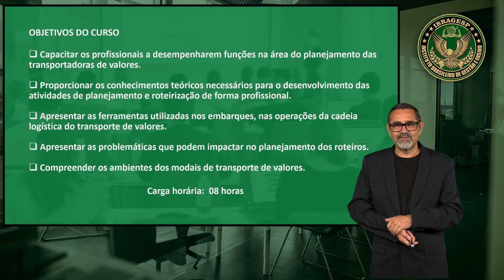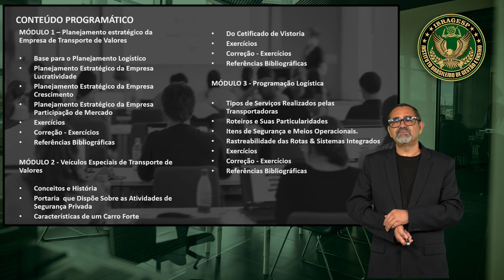Cursos e Treinamentos | Transporte de Valores – Noções do Planejamento Logístico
Neste vídeo apresentamos uma aula sobre Introdução Transporte de Valores – Noções do Planejamento Logístico

Ele pode ser realizado presencialmente (in company) ou 100% online, adaptado de acordo com a sua necessidade.